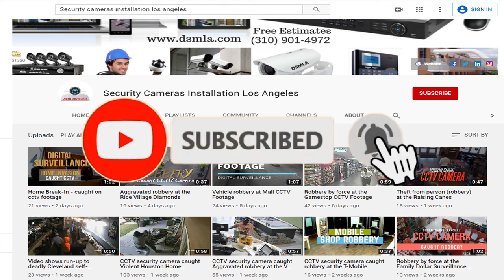Burglary in USA CCTV | HD cameras installation la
A man has been jailed for four-and-a-half years after being found guilty of three burglaries and nine frauds relating to stolen bank cards. Michael Peck carried out two of the burglaries at the same house. Surveillance Cameras installation orange county